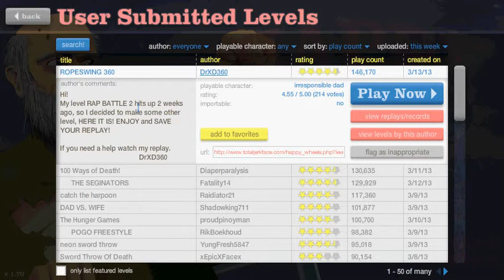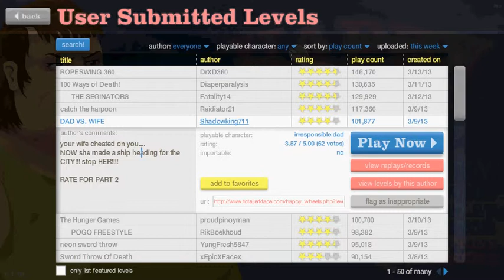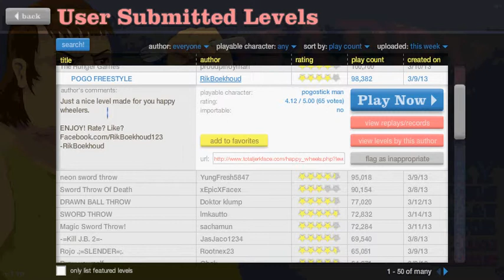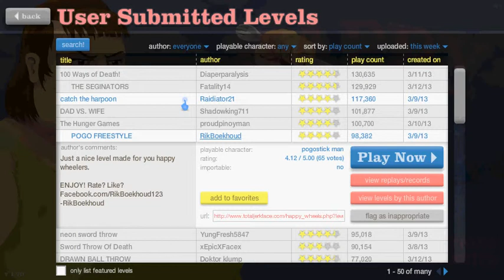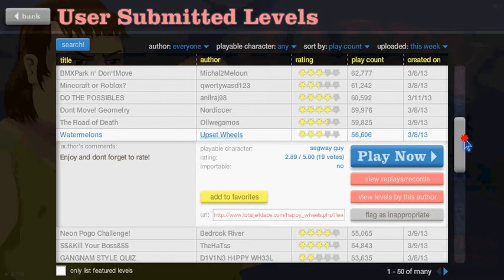I LOVE YOU DAD - Happy Wheels Week #1 /w Leon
Yo Washuuppp Potatoes. I am Leon, and I WILL BE PLAYING HAPPA WHAALS D:
This is the first video of Happy Wheels Week, hope you guys enjoy, and please tell me what should I improve in if you find a leak in the video :)

Also,
(Sub my bro's channel, Aliensee!)
If you did all of the above, thumbs up on you :) and TheDafuqGuys crew LOVES YA!